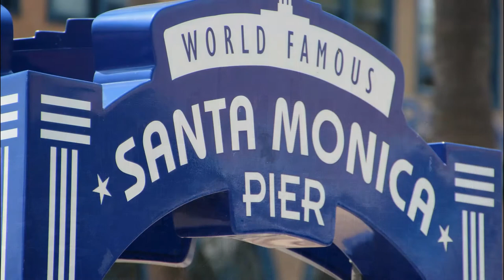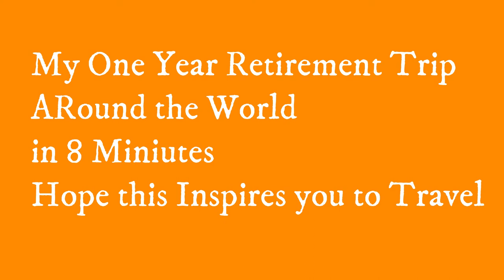🆕Round The World Trip ▶ Trip Around The World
Round the World Trip,  Trip Around the World check out: 👉

The video is presenting my  Round the World Trip. When I retired at the age of 50 I traveled the World for a Year then traveled around Europe for a year.
-A Trip around the world is exciting but time goes by so Quick this was 10 years ago now
-Round the world trips are easy to arrange we paid for flights for a year in advance.
-Around the world trip is something every one should do. Travel is a great thing to do.

So you would like to know more about Round the World Trip, I did too and here is the the video I made.
Round the World Trip interested me so I did it and what a great experience it was.
Hope you enjoyed the video and hope you get inspiration  to travel once we can all freely travel again around the world.
Many thanks for taking time to watch this video.